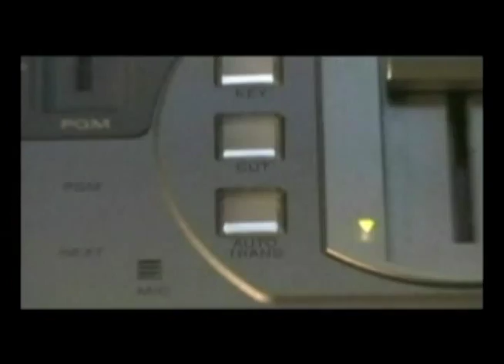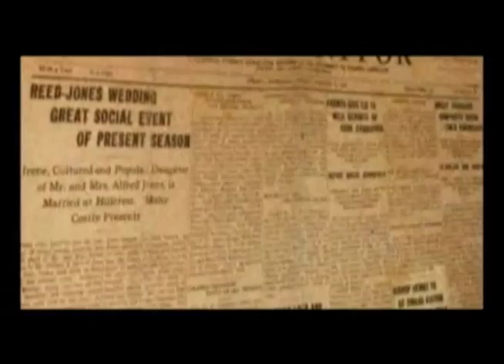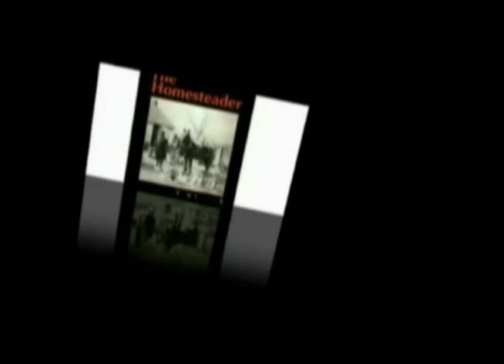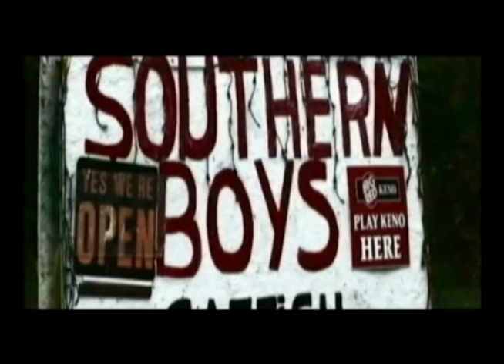Lincoln Motion Picture Company.wmv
This is a short film by students from the Omaha Video Kool Skool that show a brief history of how the first African American Film Company called the Lincoln Motion Picture Company, started in Omaha Nebraska.